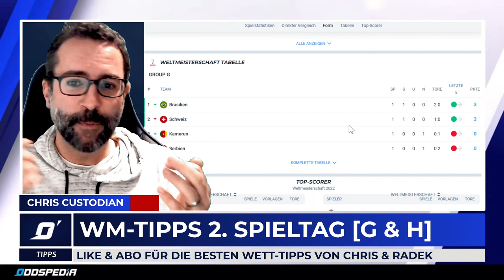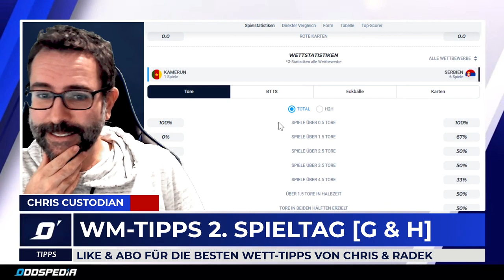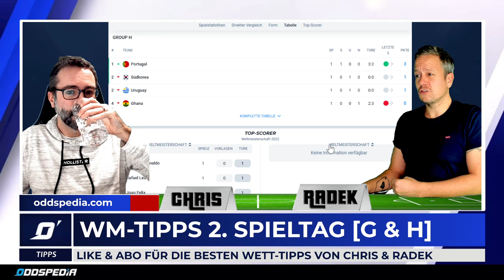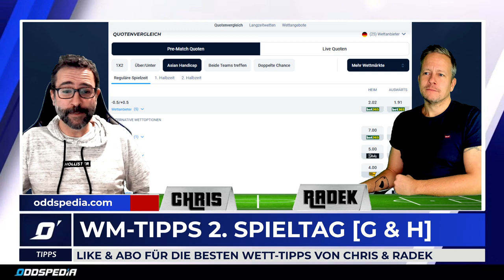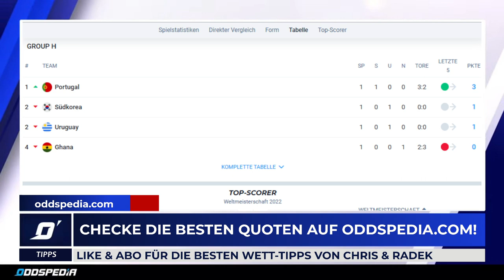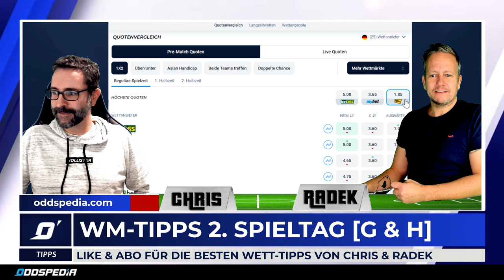WM-TIPPS heute 🏆 2. Spieltag G+H (Brasilien - Schweiz | Uruguay - Portugal)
Hier ist unsere WM-Prognose mit Wett-Tipps zum 2. Spieltag der Gruppen G und H u.a. mit dem Duell Brasilien - Schweiz. JETZT QUOTEN VERGLEICHEN

00:00 WM-Tipps Schweiz - Brasilien
02:24 Kamerun - Serbien (Prognose)
04:29 Uruguay - Portugal (RadeX Bet)
07:52 Südkorea - Ghana (Ach komm!)